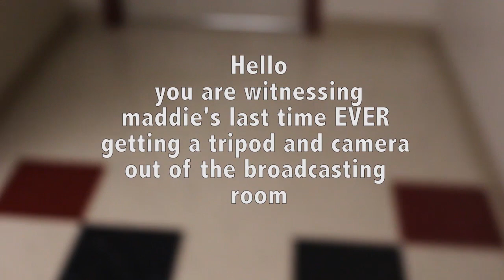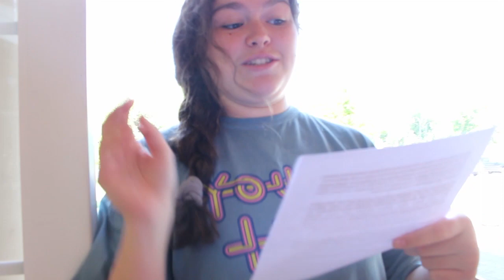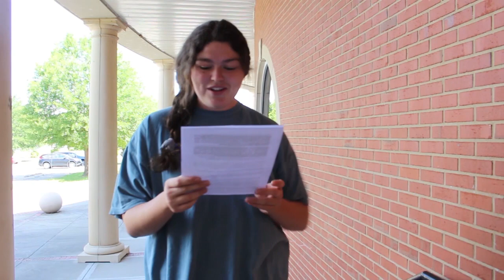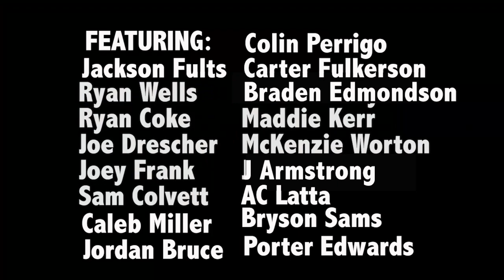5-14-19 Franklin in 5